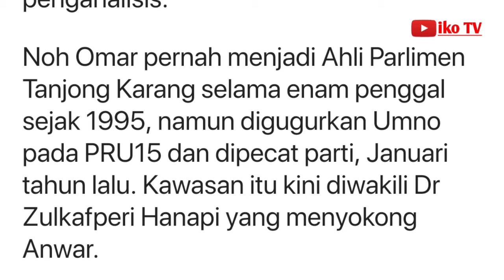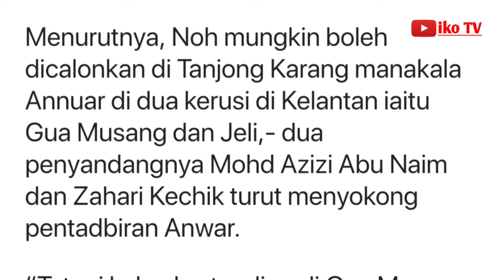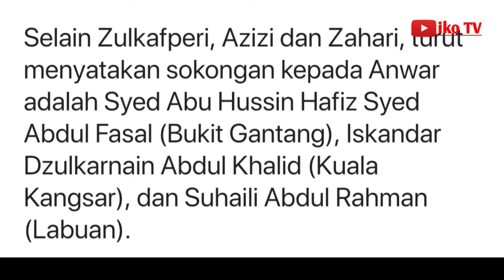Noh, Annuar berpotensi tanding PRK wakili PN